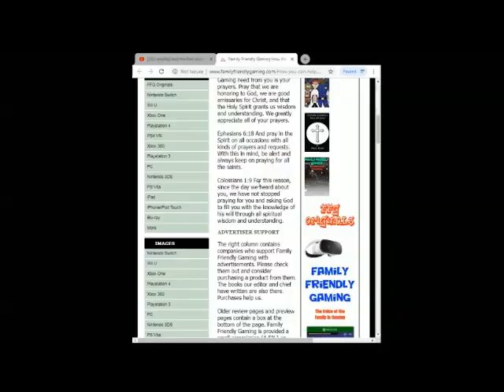Cars 2 3DS Episode 2